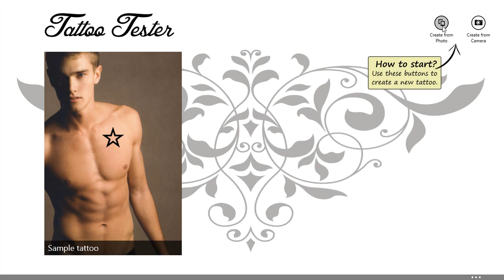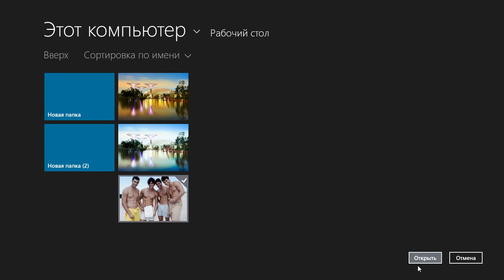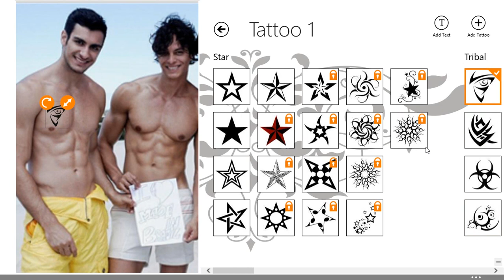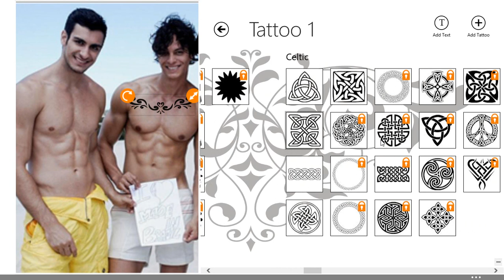Tattoo tester for windows 8.1